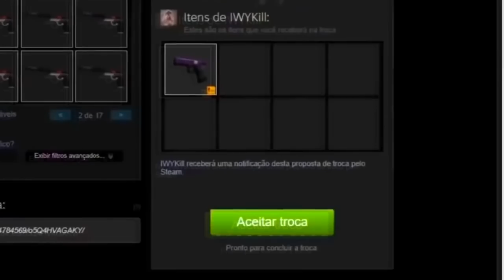COLDZERA DESTRUIU FALLEN E LIQUID E RIRAM DA CARA DELES!? CSGO Melhores Momentos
COLDZERA DESTRUIU FALLEN E RINDO DA CARA DELE! CSGO Melhores Momentos

Utilize o Link e os códigos para ajudar o Canal - 2IY7UTI0 | FG89HE0R | 13TYKK48 ❤

Streamer do vídeo:
/Gaules
/Vinicsgo
/Sksfps1
/Leo_drk
/nyzer4